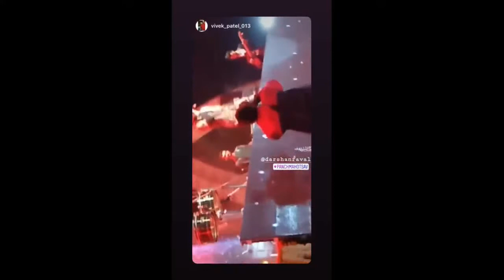Darshan Raval Live Concert In Pavagadh 22 Dec 2018